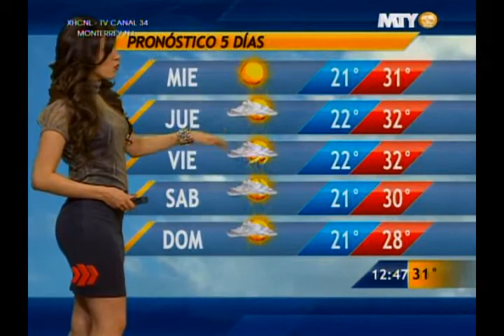Las noticias del cielo 24/09/13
Pronóstico del clima con Fannia Lozano